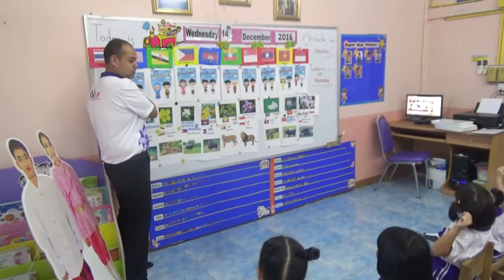MEP อนุบาลกำแพงเพชร สรุปกิจกรรมการเรียนการสอนASEAN อนุบาล1/4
ประชาคมอาเซียน หรือ สมาคมประชาชาติแห่งเอเชียตะวันออกเฉียงใต้ (Association of South East Asian Nations : ASEAN)